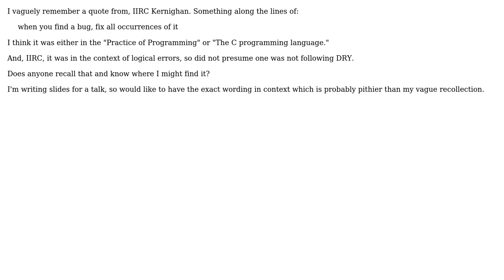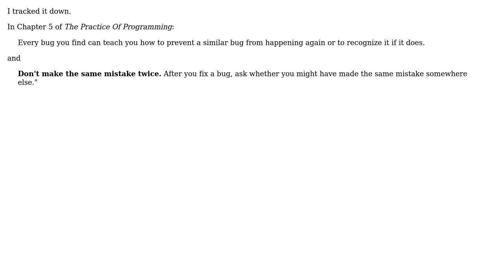Software Engineering: Trying to find a quote -- when you find a bug, fix all occurrences of it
With thanks & praise to God, and with thanks to the many people who have made this project possible! You are responsible for your own actions.